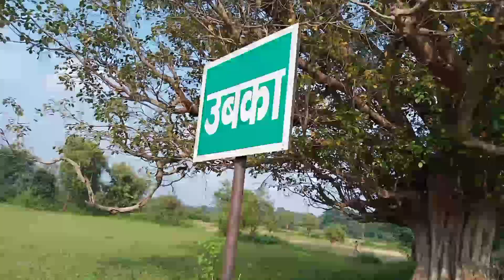मेरा पति पहली बार डांस किया😀